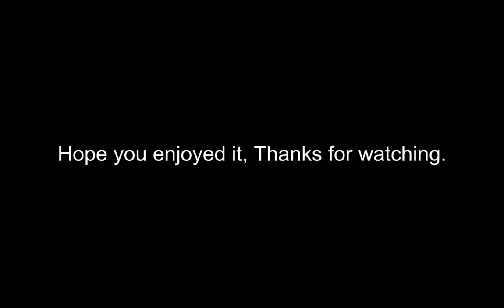Paul and Jay Play Dead Space! Episode 4!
Okay.. so in this episode I stumble onto a revelation that changes EVERYTHING.. well maybe not everything, well not alot really but its cool all the same. One could probably assume that it would be there, but that requires intelligence.. which obviously I do not have.
Bare Witness to my Super duper uber awesome Medi-Pack collection contained within the Revelation.